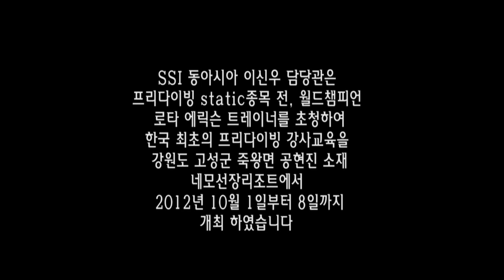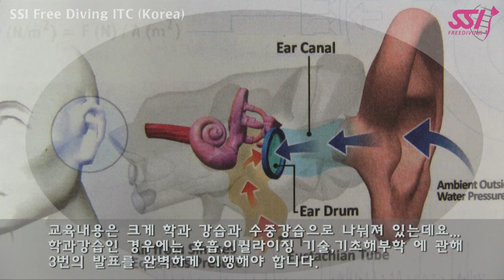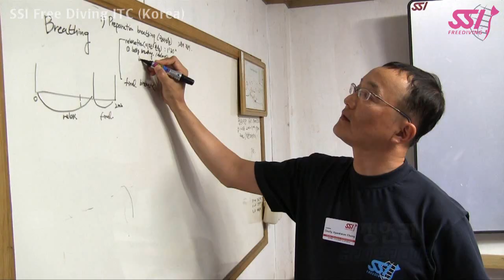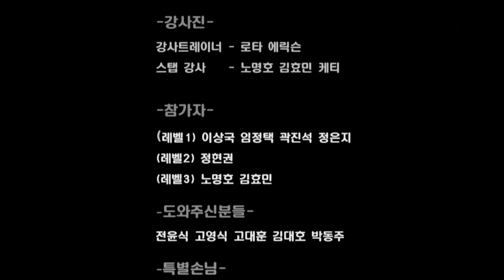SSI free diving ITC(Kor.ver)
Free Diving ITC of SSI East Asia n Micronesia

Location : Captain Nemo Dive Resort in Korea
Date : 1st~8th. Oct. 2012

IT : Lotta Ericson
Simultaneous interpretation : David Lee
Videography :  ts Koh